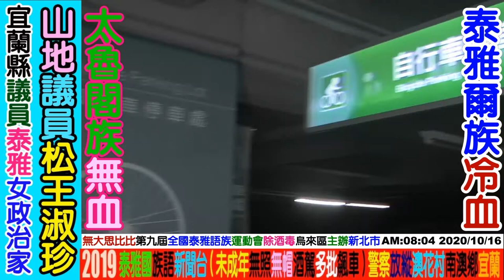2020 10 16 第二十三集 NO23 共二十八集 第九屆全國泰雅族語運動會 烏來區主辦 新北市